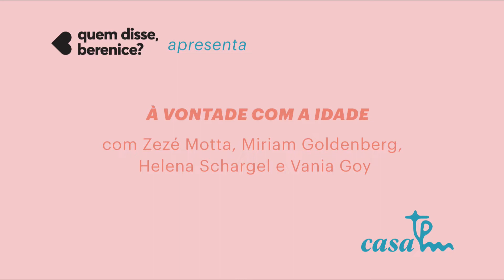"À vontade com a idade" | Casa Tpm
A maturidade faz a gente se sentir mais ou menos confiante? Por que ainda encaramos nossas rugas e fios brancos como um problema? Como os homens lidam com a ideia de envelhecer e o que podemos aprender com a maneira que eles fazem isso? Por que é tão importante que as mulheres liderem esse movimento de transformação e parem de julgar umas às outras?

Esse foi o tema da mesa "À vontade com a idade", oferecido por quem disse, berenice? no primeiro dia da Casa Tpm 2019. Participaram da mesa Zezé Motta; cantora e atriz com mais de 40 anos de carreira; Miriam Goldenberg, escritora e doutora em antropologia social pelo Museu Nacional da Universidade Federal do Rio de Janeiro; e Helena Schargel, chef paulista e estilista que lançou uma coleção de lingeries voltada para mulheres acima dos 60 anos.